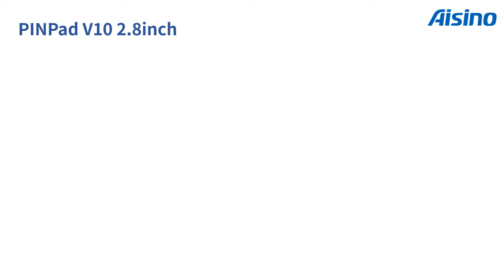PINPad V10 from Vanstone Electronic